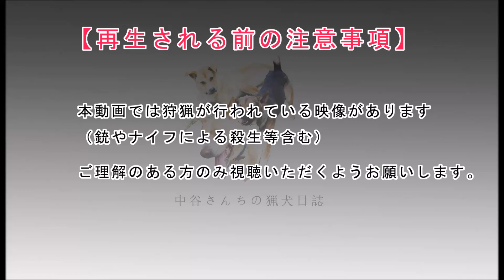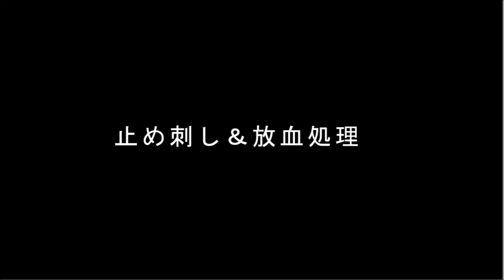猟犬と狩猟 Part 26 猟犬２頭で猪と格闘＆巨大猪を撃ち獲る 【閲覧注意】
【個人でも入れるハンター保険作りました】

This is a video log of a hunter in Japan.
Please be aware that there are cruel expressions.

Este es un video de registro de un cazador en Japón.
Ten en cuenta que hay expresiones crueles.

Ceci est un journal vidéo d'un chasseur au Japon.
S'il vous plaît être conscient qu'il existe des expressions cruelles.

Questo è un registro video di un cacciatore in Giappone.
Si prega di essere consapevoli del fatto che ci sono espressioni crudeli.

Dies ist ein Video-Protokoll eines Jägers in Japan.
Bitte beachten Sie, dass es grausame Ausdrücke gibt.

Спасибо за посещение.
Это видео-журнал охотника в Японии.
Пожалуйста, имейте в виду, что есть жестокие выражения.

謝謝你的拜訪。
這是日本獵人的視頻日誌。
請注意，有殘酷的表達方式。

LINE@→@pxe2252p

SNS